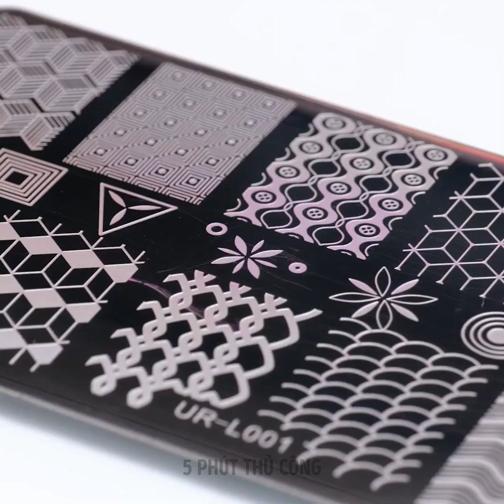Mỹ Phẩm DIY Và Công Thức Làm Đẹp Ai Cũng Có Thể Áp Dụng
Mẹo trang điểm và làm đẹp bạn cần biết! Xem hết và thử mẹo bạn thích nhất nhé!

0:19 – Cách vệ sinh bảng trang điểm
0:52 – Son dưỡng môi lấp lánh
1:19 – Cách chuốt lông mi
1:28 – Cách viền môi
1:45 – Phấn mắt nhiều màu